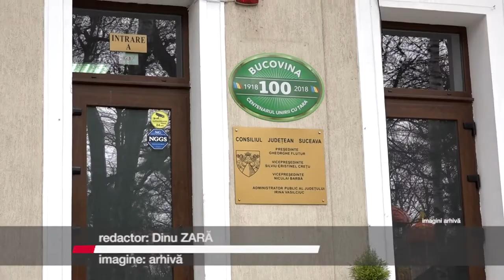Cristi Crețu a cerut recuzarea judecătorului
Trimis în judecată pentru luare de mită și trafic de influență, fostul vicepreședinte al Consiliului Județean Suceava, Cristi Crețu, a cerut Tribunalului Suceava recuzarea judecătorului repartizat în dosar. Cererea a fost respinsă ca nefondată, iar ulterior i-a fost respinsă și cererea de înlocuire a arestului preventiv cu măsura controlului judiciar sau a arestului la domiciliu.